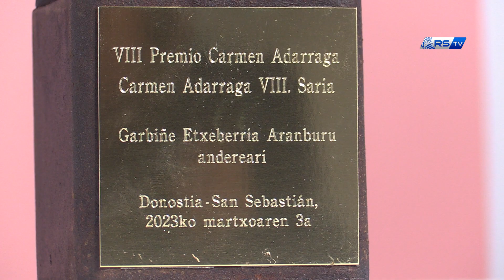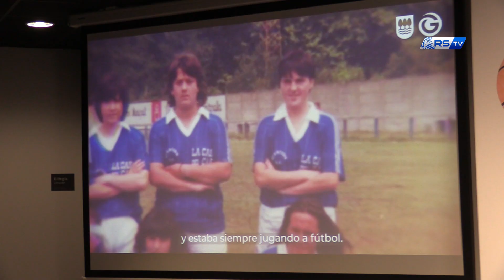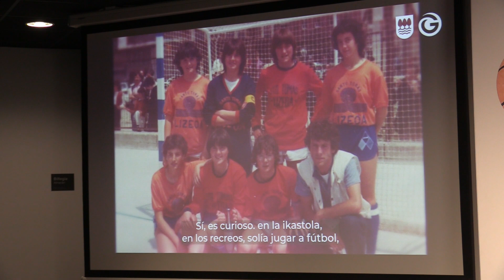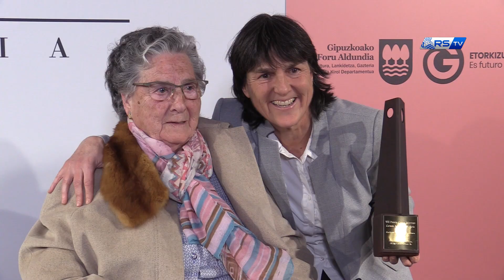PREMIO CARMEN ADARRAGA 2023 - GARBIÑE ETXEBERRIA | Reconocimiento a toda una carrera | Real Sociedad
Garbiñe Etxeberria, entrenadora, responsable y actualmente directora deportiva de la sección de futbol femenino de la Real Sociedad ha recibido un merecido homenaje hoy en Kirol Etxea de la mano de la Diputación de Gipuzkoa. Un homenaje, especial e inolvidable para la hernaniarra.

La directora deportiva ha recibido el premio Carmen Adarraga en reconocimiento a toda su carrera, trayectoria y compromiso. Garbiñe Etxeberria formó parte, como jugadora, del mejor Oiartzun KE de la historia, club cuyo equipo femenino fue uno de los dominadores de la década de los 80-90. Una Liga y dos Copas de la Reina destacan en el palmarés de la actual directora deportiva del equipo femenino de la Real. Con ella como responsable deportiva, el equipo ha ido creciendo hasta llegar a conquistar la Copa de la Reina de 2019 y acabar en segundo lugar el campeonato 21-22. Comprometida con el deporte guipuzcoano, ha recibido un merecido homenaje.